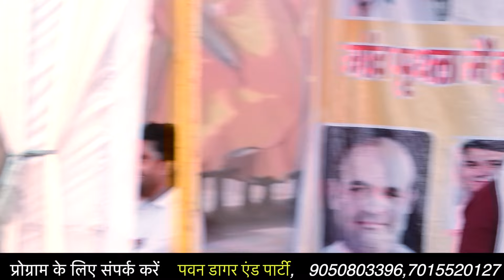रात मेरी धींचक लड़ गई | Dimple chaudhary sexy dance | पृथला रागनी कम्पटीशन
रात मेरी धींचक लड़ गई | Dimple chaudhary sexy dance